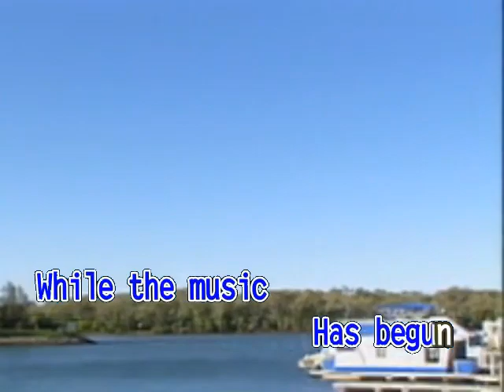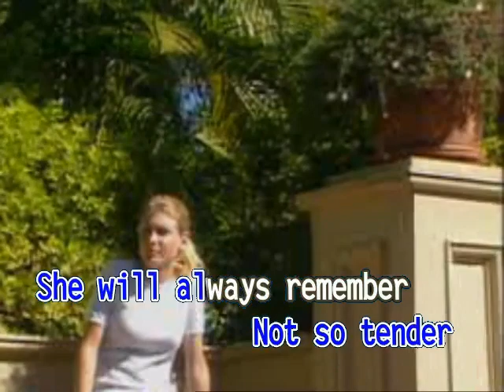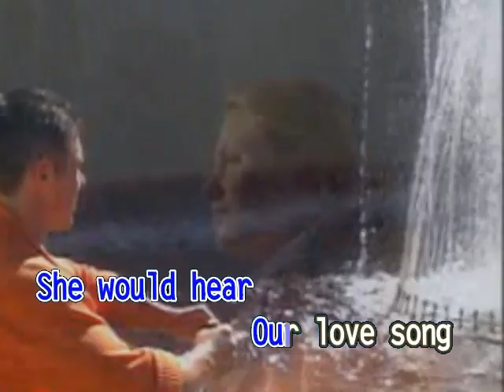AVSEQ06. THE WAY IT USED TO BE - Engelbert Humperdinck | Ministar (2nd Version)